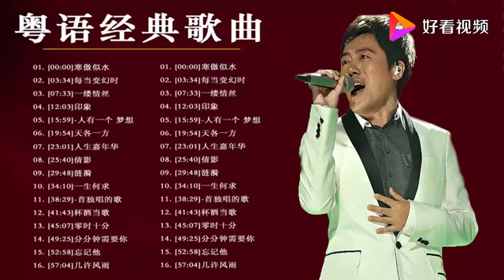怀旧粤语经典歌曲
怀旧粤语经典歌曲,本视频由2020经典歌曲分享提供,11043次播放,好看视频是由百度团队打造的集内涵和颜值于一身的专业短视频聚合平台